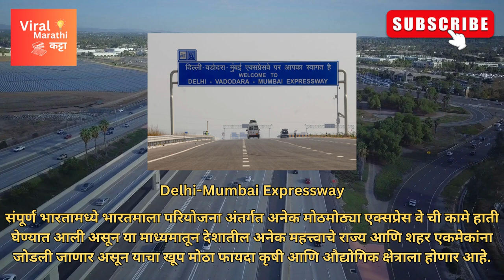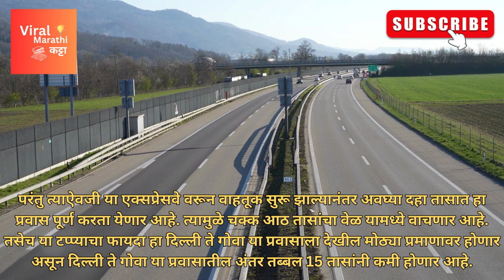Delhi-Mumbai Expressway: दिल्लीपासून बडोदा 10 तासात | दिल्ली ते गोव्यापर्यंत वेळ संक्षिप्त होतं का ?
Delhi-Mumbai Expressway: दिल्ली To बडोद्याला यायला 10 तास | दिल्ली ते गोवा प्रवासाचा वेळ होणार कमी ? | Delhi Mumbai Expressway | Maharashtra Update | Palghar District - July 2023 | Delhi mumbai expressway opening latest update